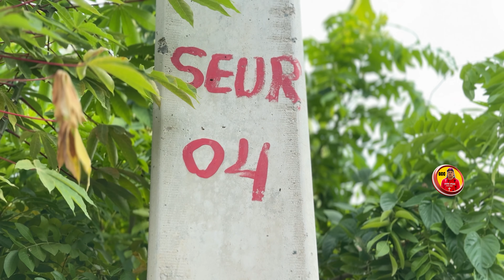ELLA SE ENAMORA DEL CHICO QUE LE ROBA TODO, PERO ALGO INESPERADO SUCEDIÓ DESPUÉS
Director -
👉 Publicidad & Negocios :
"¡Gracias por sintonizar [GabrielCanarioContenido]! ¡Esperamos que hayas disfrutado del video! Que tengas un día maravilloso y lleno de buen cine. ¡Nos vemos en el próximo video! 😘"